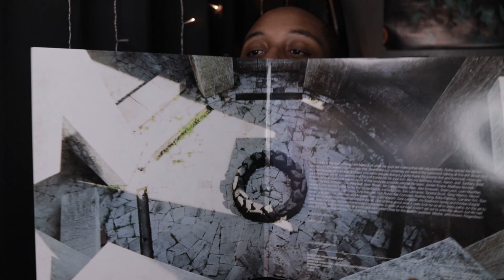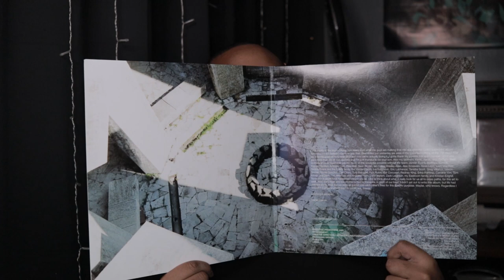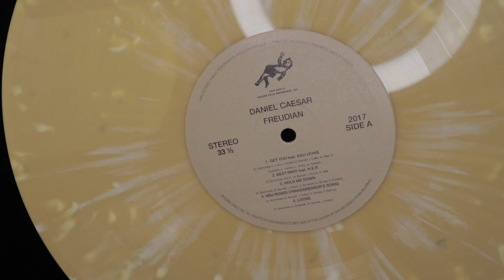Unboxing Daniel Caesar - Freudian Exclusive Tan with White Splatter vinyl